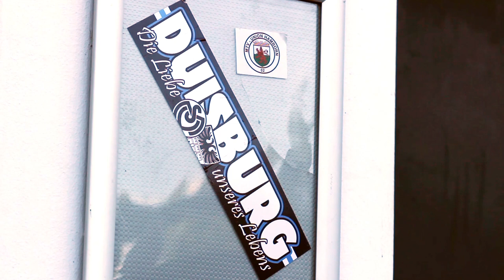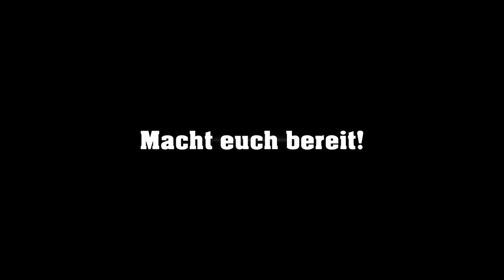Dein Verein. Dein Trikot. Dein Traum. | 120JahreMSV | ZebraTV | 09.09.2022